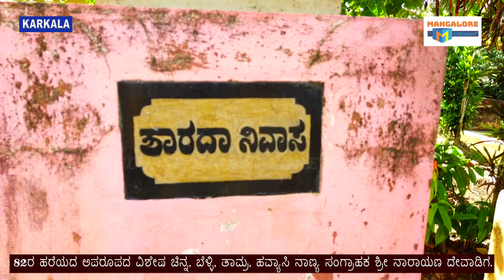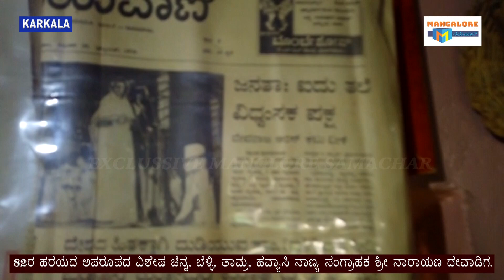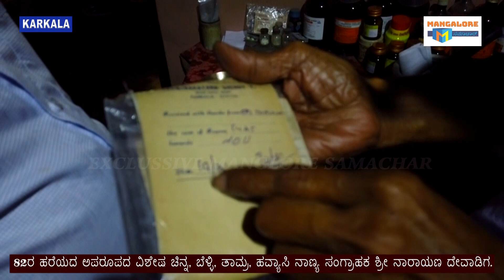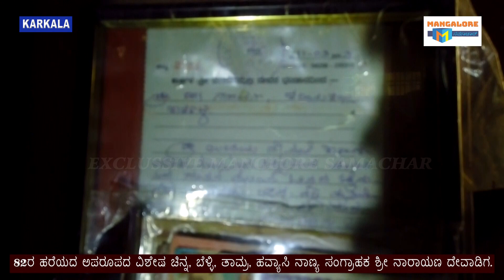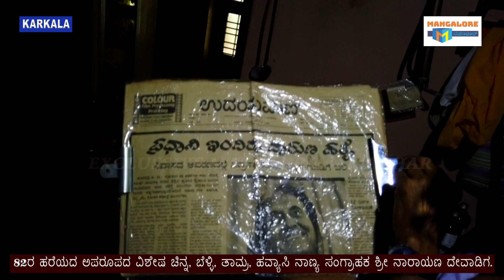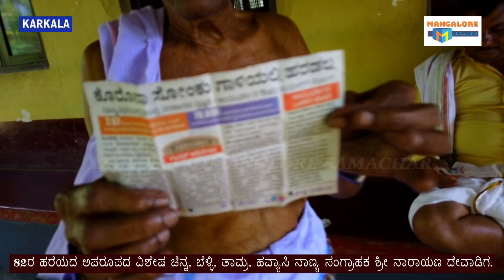Coin callection, ಅಪರೂಪದ ವಿಶೇಷ ಚಿನ್ನ, ಬೆಳ್ಳಿ, ತಾಮ್ರ, ಹವ್ಯಾಸಿ ನಾಣ್ಯ ಸಂಗ್ರಾಹಕ 82ರ ಶ್ರೀ ನಾರಾಯಣ ದೇವಾಡಿಗ.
ಉಡುಪಿ ಜಿಲ್ಲೆಯ ಕಾರ್ಕಳ ತಾಲೂಕಿನ ಕರಿಯಕಲ್ ಬಳಿಯ ಶಾರದಾ ನಿಲಯ ನಿವಾಸಿ 82ರ ಹರೆಯದ ಹವ್ಯಾಸಿ ವಿಶೇಷ ನಾಣ್ಯ ಸಂಗ್ರಾಹಕ ಶ್ರೀ ನಾರಾಯಣ ದೇವಾಡಿಗರು ಆಸ್ಪತ್ರೆಯಲ್ಲಿ ಕಂಪೌಂಡರ್ ಆಗಿ ಕಾರ್ಯನಿರ್ವಹಿಸುತ್ತಿದ್ದರು. ಇಡೀ ಕಾರ್ಕಳದ ಸಮಗ್ರ ಮಾಹಿತಿಯು ಇವರ ಬಳಿ ಲಭ್ಯವಿದೆ. ಇಳಿ ವಯಸ್ಸಿನಲ್ಲಿಯೂ ಸೈಕಲ್ ಹೊಡೆಯುತ್ತಾರೆ, ನವ ಯವ್ವನದ ಹುರುಪು ಇವರಲ್ಲಿದೆ. ನೊಂದು ಬರುವವರಿಗಾಗಿ ಸ್ವತಹ ವೈದ್ಯವೃತ್ತಿಯನ್ನು ಮಾಡುತ್ತಿದ್ದಾರೆ. ಅಪರೂಪದ ಇಂಗ್ಲೆಂಡಿನ ವಿಕ್ಟೋರಿಯಾ ರಾಣಿಯ ಚಿನ್ನದ ನಾಣ್ಯ ಸಹಿತ, ಭಾರತದ ಇಂದಿರಾಗಾಂಧಿ, ನೆಹರು, ಬೆಳ್ಳಿಯ ನಾಣ್ಯಗಳು, ಅತ್ಯಂತ ಪ್ರಾಚೀನವಾದ ತಾಮ್ರದ ಟಿಪ್ಪು ಸುಲ್ತಾನ್, ರಾಜಮಹಾರಾಜರ ಕಾಲದ ಒಟ್ಟೆ ಮುಕ್ಕಾಲಿನಿಂದ ಹಿಡಿದು ವಿಶೇಷ ನಾಣ್ಯ ಸಂಗ್ರಹಾಲಯವೇ ಇವರ ಬಳಿಯಲ್ಲಿದೆ. ಮಾತ್ರವಲ್ಲ ಹಳೆಯ ಕಂಚಿನ, ತಾಮ್ರದ ಪಾತ್ರೆಗಳ ಸಂಗ್ರಹವು ಇವರ ಭಂಡಾರದಲ್ಲಿ ಸೇರಿದೆ.  1972 ಮತ್ತು 1976 ರಲ್ಲಿ ಖರೀದಿಸಿದ ಟೇಬಲ್ ಫ್ಯಾನ್ ಗಳು ಚಾಲನೆಯಲ್ಲಿಯೇ ಇವೆ. ಕಾರ್ಕಳ ವೆಂಕಟರಮಣ ದೇವಸ್ಥಾನಕ್ಕೆ 2 ಪವನ್ ಚಿನ್ನದ ಸರ ನೀಡಿದ ದಾಖಲೆ ಸಹಿತ ಇದೆ. ಹಳೆಯ ಪೇಪರ್ ಕಟ್ಟಿಂಗ್ ಗಳು ದಾಖಲೆಗಳು ಇವರಲ್ಲಿದೆ. ತನ್ನ ಹೆಂಡತಿಯೊಂದಿಗೆ ಸುಖೀ ಜೀವನ ನಡೆಸುತ್ತಿರುವ ಇವರು ಮಕ್ಕಳನ್ನು ಪಡೆದಿಲ್ಲ ವಾದರೂ ಹುಮ್ಮಸ್ಸಿನಿಂದ ಬಾಳುತ್ತಿದ್ದಾರೆ. Mangalore Samachar.